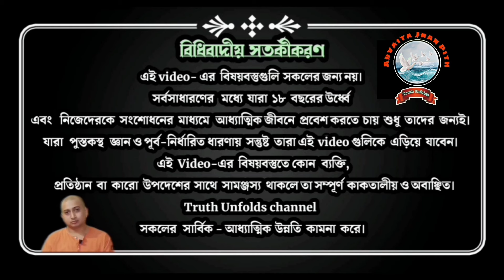আমাদের কোন দৃষ্টিভঙ্গি নিয়ে সেবা করা উচিত? II SWAMI TRAILOKYANANDA II 05-04-24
১.কোথায় সাহায্য করা উচিত?
২.যথার্থ সেবা কী?
৩.কোন দৃষ্টিভঙ্গি নিয়ে সেবা করা উচিত?

১.আপনি  JOIN করতে পারেন শ্রীমদ্ভগবদ্গীতা, কঠোপনিষদ্, শ্রীশ্রী চন্ডীর  মতো কোর্সে ।

২. ঘরে বসে বিবেকচূড়ামণির মতো কোর্সের সম্পূর্ণ লাভ নিতে, দেরি না করে আজই যুক্ত হন নিচে দেওয়া link-এ click করে-

৩.সংস্থার এই যে কাজ তাকে সমর্থন করার সর্বোত্তম পথ আপনার আর্থিক সহযোগিতা, যা আমাদের মজবুত করে। মনে রাখুন আপনার কোর্স করা, অনুদান করা, এ সবকিছুই ঘুরে আপনার কাছেই আসবে পরোক্ষভাবে সামাজিক ও ব্যক্তিগত জীবনের রূপান্তরের মাধ্যমে।

BANK Details :-
ADVAITA JNAN PITH
Axis Bank

🛑🌟 UPCOMING COURSES🌟🛑